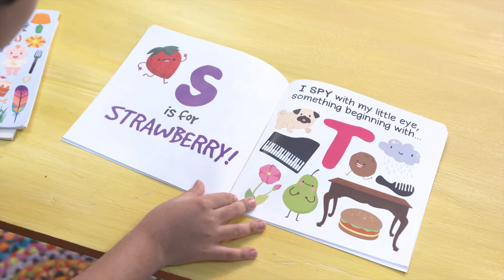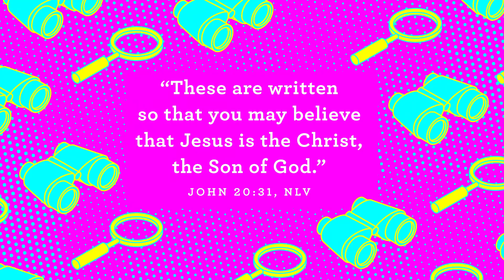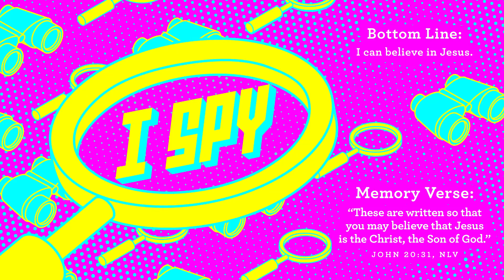Preschool Online • Week 2, July 2020